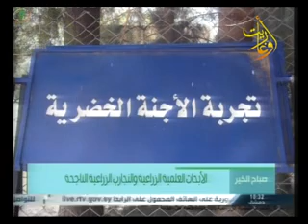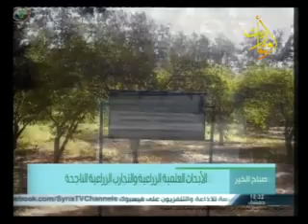قناة اوغاريت برنامج صباح الخير 28 4 2015 د ماجدة مفلح رئيسة مركز البحوث العلمية الزراعية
قناة أوغاريت برنامج صباح الخير  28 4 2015 د.ماجدة مفلح_ رئيس مركز البحوث العلمية الزراعية
إعداد:  جوان جميل بجو
تقديم: لبابة يونس_ منال حسون
الضيف: د.ماجدة مفلح_ رئيس مركز البحوث العلمية الزراعية
للحديث عن دور المركز في الأبحاث العلمية الزراعيةوالتجارب الزراعية الناجحة
إخراج:  سامر مروة
قناة أوغاريت